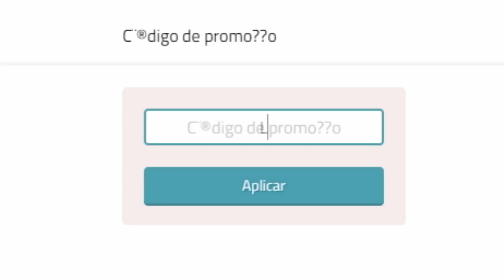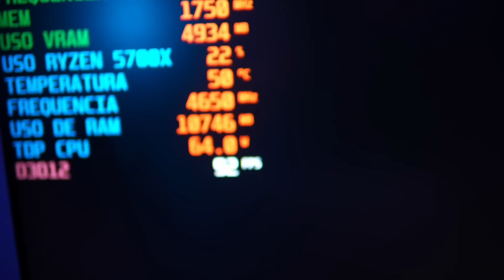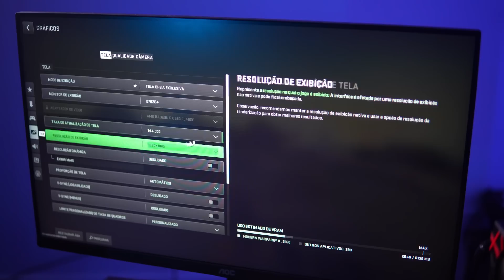ESSA PLACA CUSTA R$300 E RODA TODOS OS JOGOS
Fala pessoal, tudo bem ? Hoje vamos conferir uma PLACA DE VÍDEO BARATA CUSTO BENEFÍCIO e que custa apenas 300 REAIS (R$300), estamos falando da PLACA DE VÍDEO RX 580 de 8GB 2048SP.

🛒 LOJAS PARCEIRAS 🛒
Melhores preços é no Aliexpress!
Loja de informática que recomendo!